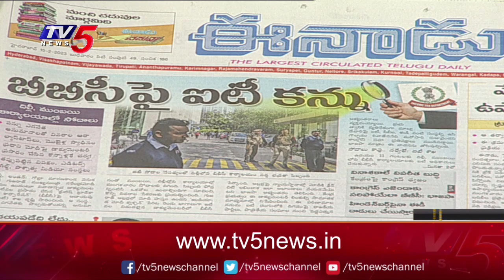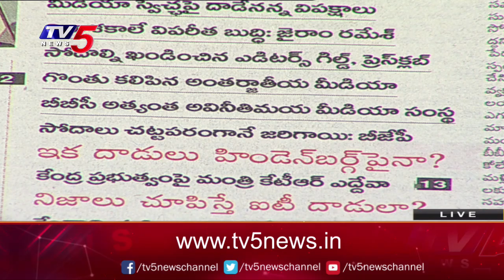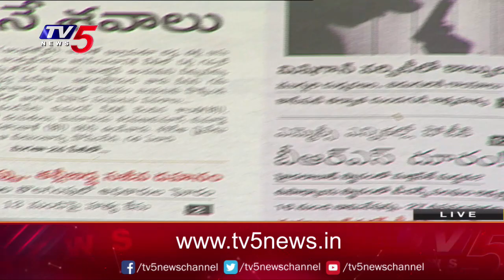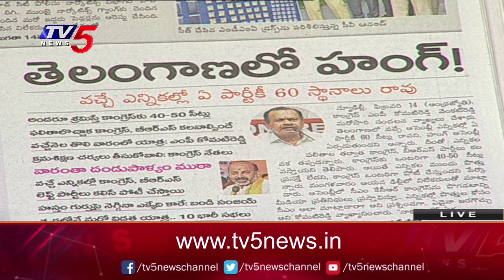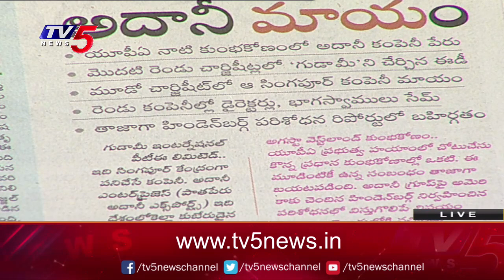Today Newspaper Reading | 15-02-2023 | TV5 News Digital